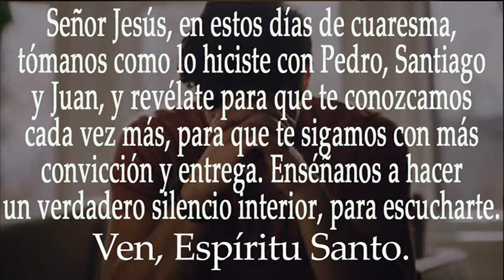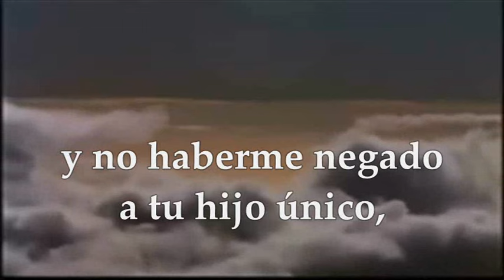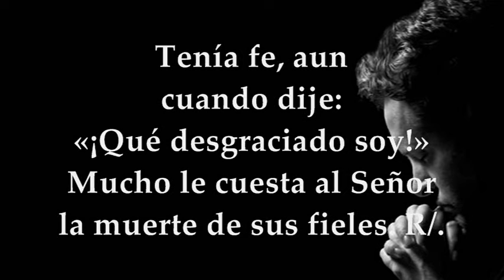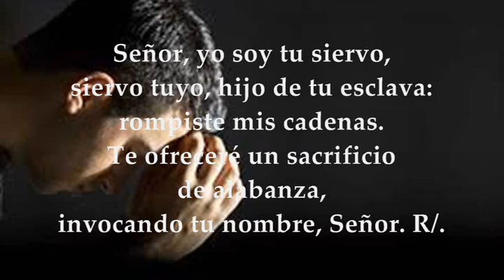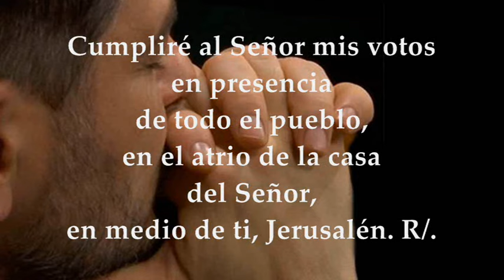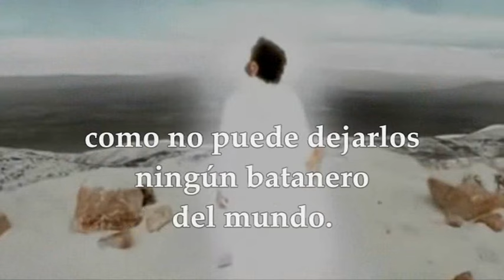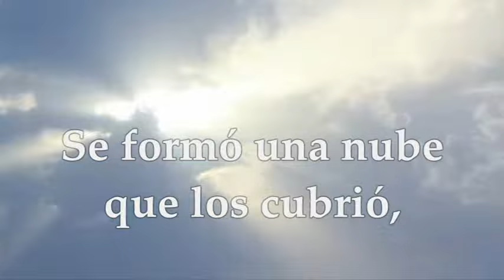EVANGELIO-LECTURAS DOMINGO 25 DE FEBRERO DE 2024 | MARCOS 9,2-10 | DOMINGO 2° DE CUARESMA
EVANGELIO Y LECTURAS SANTA MISA DOMINGO 25 DE FEBRERO DE 2024 DOMINGO SEGUNDA SEMANA DEL TIEMPO DE CUARESMA, CICLO B. Primera Lectura: Del libro del Génesis 22,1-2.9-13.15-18 Salmo 115,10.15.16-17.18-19 R/. Caminaré en presencia del Señor en el país de la vida Segunda lectura: De la carta del apóstol san pablo a los romanos 8,31b-34 Del santo Evangelio según san Marcos 9,2-10.